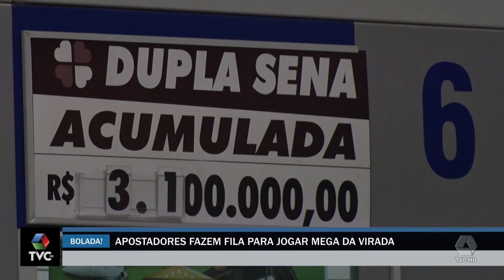Apostadores fazem fila para jogar na mega da virada